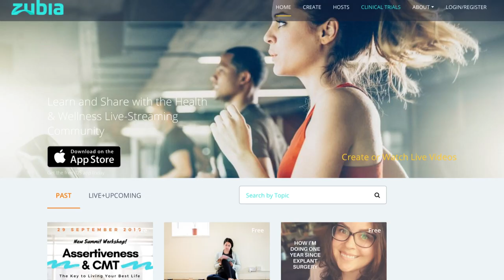The Happiness Trap: Scary Pictures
In this twelfth episode of Rainy Day Brain, we're on week seven of "The Happiness Trap" by Russ Harris.

The author has previously covered how to diffuse negative thoughts; now, he specifically delves into techniques meant to help scatter those scary pictures our brains keep pounding us with.

Unlike my other shows (Feel This Pain, Pain Nation, Dear Healthy People) Rainy Day Brain is more personal; I will be speaking about my own experiences living with depression and anxiety and the ways in which I try and cope with it.